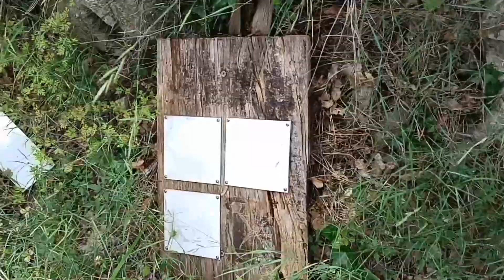CHORVATSKO #11 - PŘEDČASNÉ UKONČENÍ MÉHO PUTOVÁNÍ, ROZKECALA JSEM SE A VYDALA SE ZPĚT SMĚR MAKARSKA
Cesta tam a zase zpátky, příběh mě a ne Bilba Pytlíka. Takže jsem se rozhodla i přes úspěšný nález "správné" cesty dál nepokračovat a vydat se zase zpátky. Jaká však bude a zda ještě něco uvidím a zažiju se dozvíte až v další a poslední části tohoto dne.

Můžeš mě sledovat i jinde. ⤵️